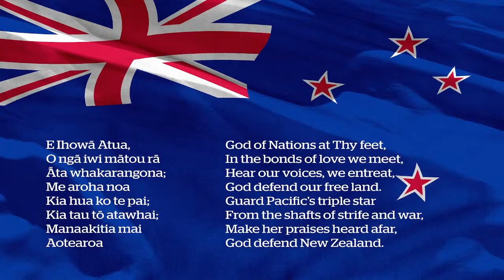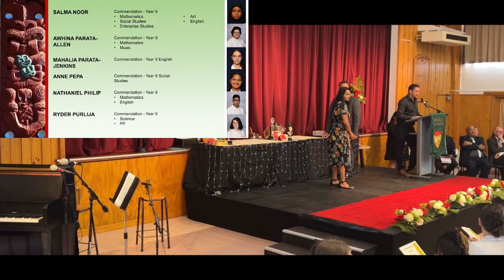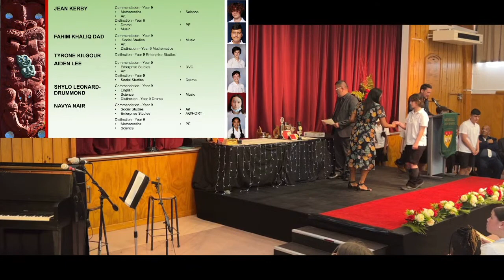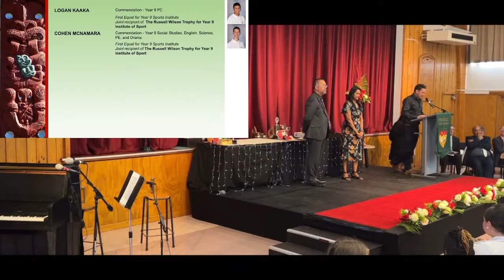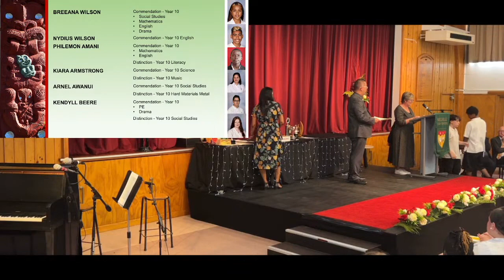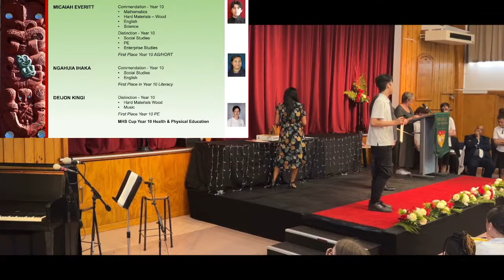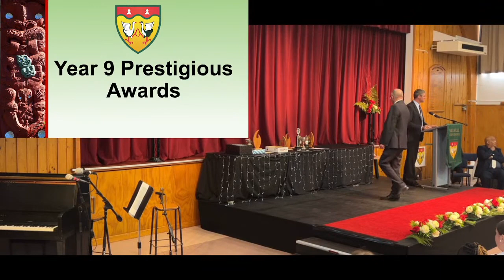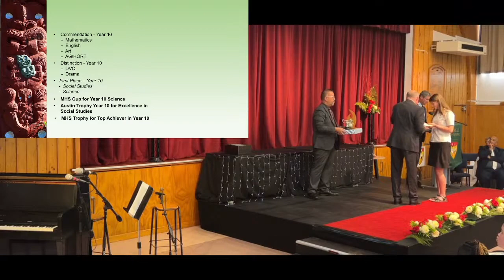Melville High School Junior Prizegiving 2022